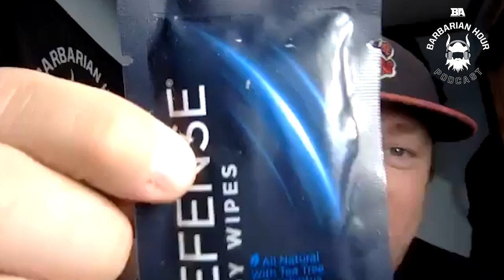Barbarian Hour #77 Guy Sako